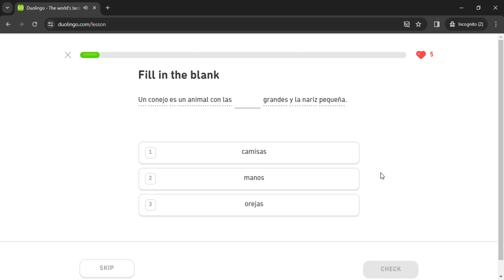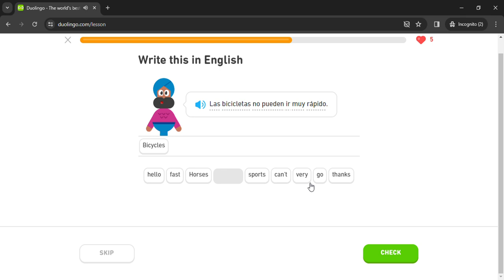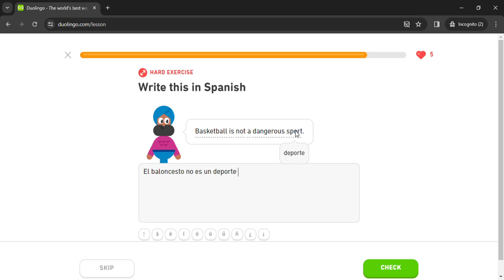Duolingo #1390 Spanish - English (Part 11 - General Statements and Imperfect Tense)